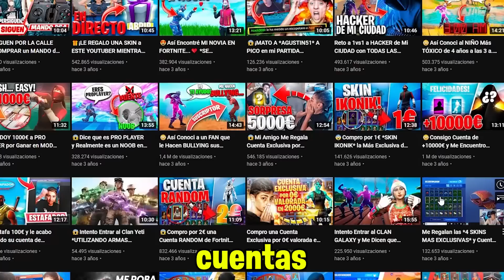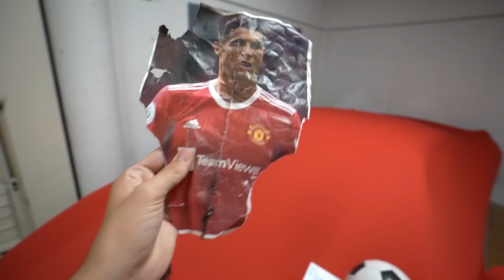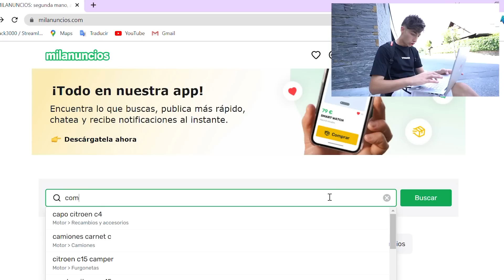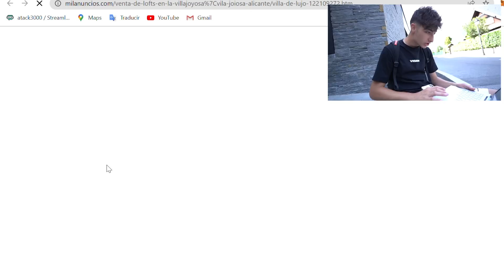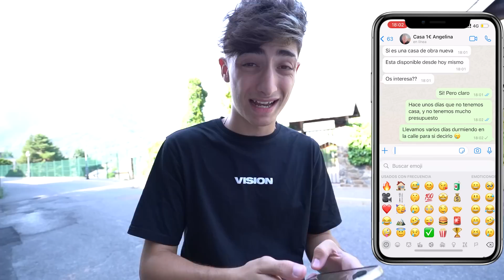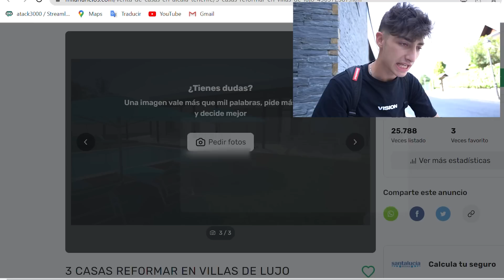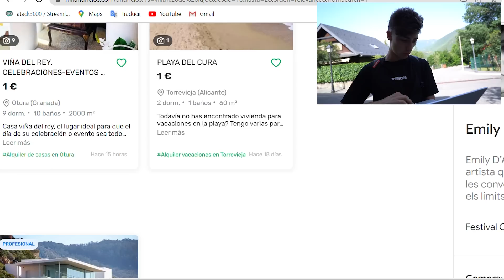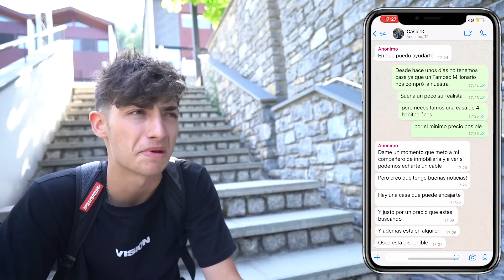MRBEAST Me VENDÍO su CASA de LUJO por 1€ y Encontré Esto…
Hoy MrBeast me ha vendido su casa de lujo por 1€ y hemos encontrado esto…

🥳SUPER SORTEO🥳
👑Mis Otros Canales: